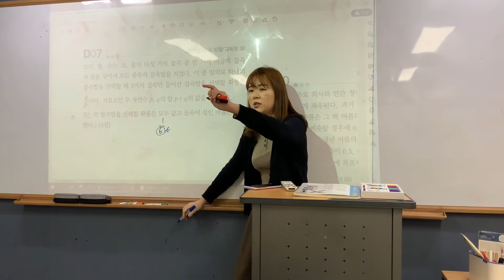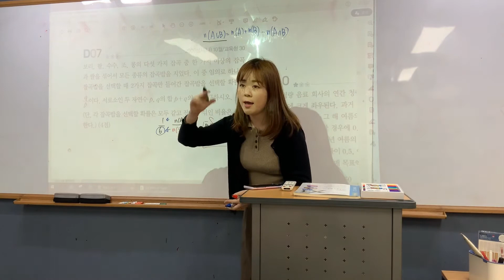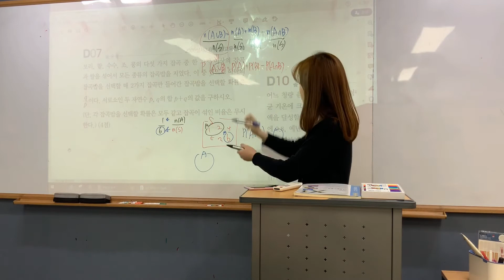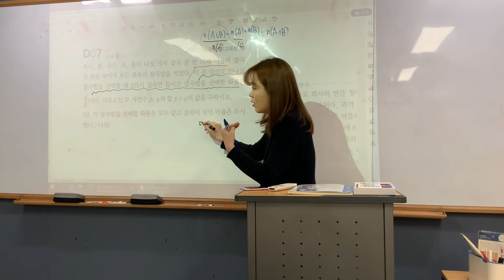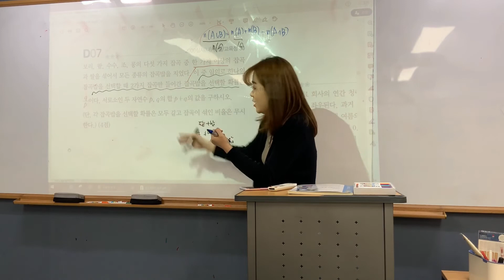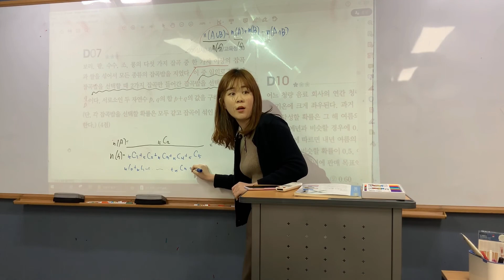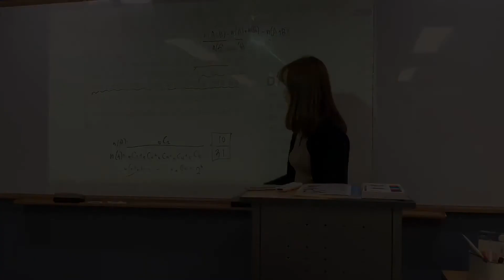[확통] 고3자이스토리 D07